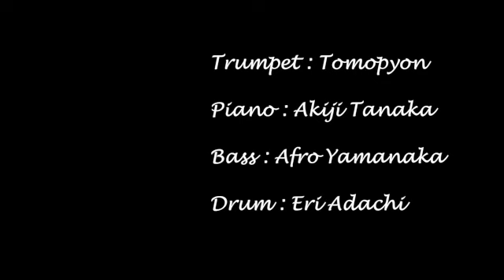Play Ground 2022.01.30. Iberoamericana (Digest)